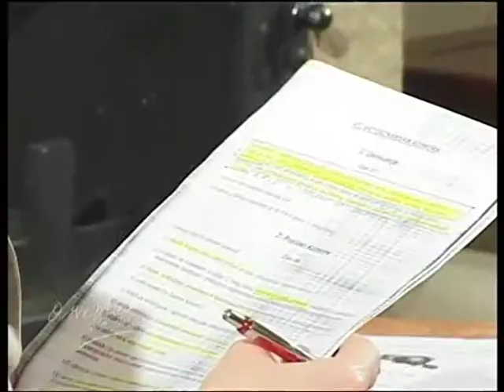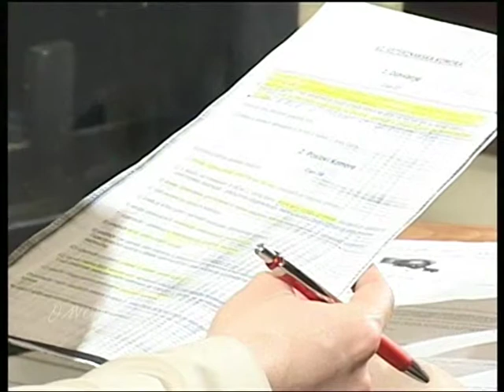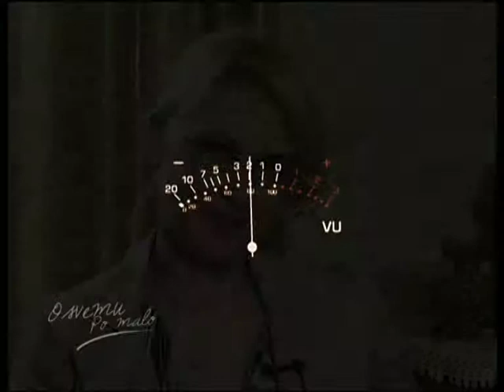Grgo Tikvicki - 1. deo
Insert iz emisije O svemu PO malo

voditelj : Dijana Prćić

24300 Bačka Topola, Petefi brigade 2/a, P.Fah 24

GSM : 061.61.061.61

prijatelji emisije :

LOGLEN
Subotica, Matije Gupca 63

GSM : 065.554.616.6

Trznica AD, Subotica

Subotičke PIJACE
Subotica, Đure Đakovića 23/1

INTERCOM
Subotica, Majšanski put 126

CRAFT marketing
Subotica, Karađorđev put 44a, Subotica

Si Studio DIGITAL
Bačka Topola, Nikole Tesle 14

Vila MAJUR Kelebija